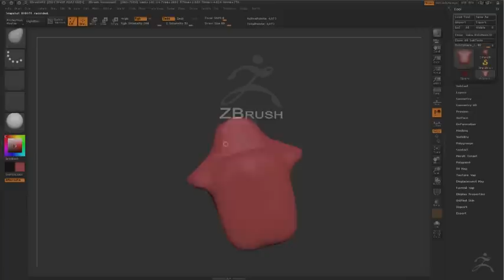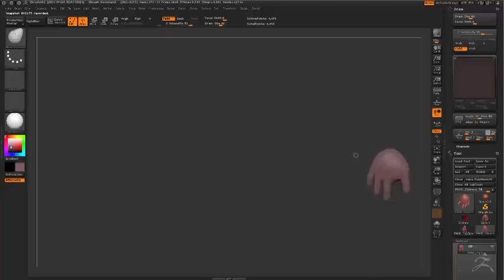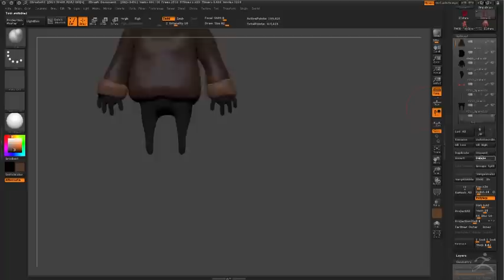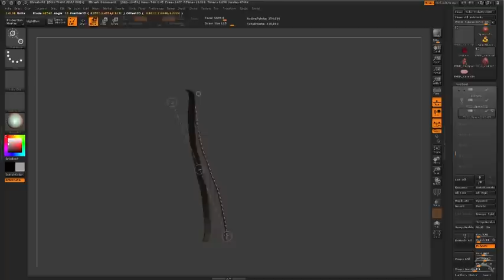Speed Modeling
Meu Speed Modeling de um personagem.